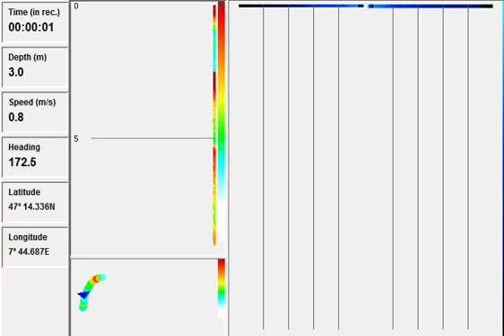SI.mov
HUminbird 798c si Video